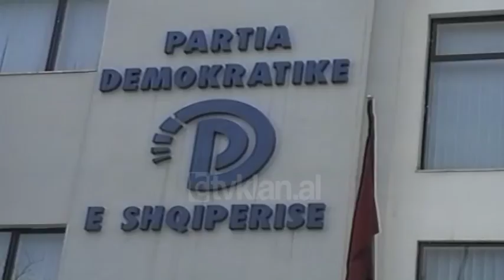Jemin Gjana intervistë (17 Shkurt 1999)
Arkiva - Tv Klan 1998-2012; Pamje nga selia e Partise Demokratike, flet nenkryetari i grupit parlamentar te kesaj partie, Jemin Gjana.

Paktin për Rendin e ka sjellë si domosdoshmëri situata kaotike dhe thellimi i krizës ne vend, kështu është shprehur sot nënkryetari i grupit parlamentar të Partisë Demokratike Jemin Gjana. Për të një ndër njerëzit që pengojnë realizimin e idesë për paktin është dhe Ministri i Rendit Petro Koçi.
Unë e konsideroj deklarimin e Ministrit Koçi, kundër Paktit për Rendin në varësi me backgroundin e tij si Ministër. Koci është njeriu që ka dalë dhe ka udhëhequr turmat në Fier me tre gishtat lart, Koçi është njeriu që ka udhëhequr turmat për të djegur qytetin e Fierit. Mbi këtë background megjithëse me një pamje tjetër në lukun e tij është e ndërtuar edhe ajo çfarë ai përpiqet të kundërshtojë gjithçka sepse mesa duket karrigia e Ministrit Koçi si dhe shumë të tjerëve që kanë ardhur në politikën shqiptare me ngjarjet e '97-ës notojnë mbi gjak, notojnë mbi krime dhe  ashtu e kanë nisur për t'a ndërtuar dhe ashtu mendojnë se mund të vazhdojnë për t'a ndërtuar situatën e rendit. Më duket se kanë ardhur momente të tilla që të mos diskutosh më a do kthehet PD-ja në Parlament por të diskutosh nëse ka ardhur momenti që ky Parlament të shkrihet dhe t'i hapë rrugën në zgjedhje të parakohëshme në Shqipëri."